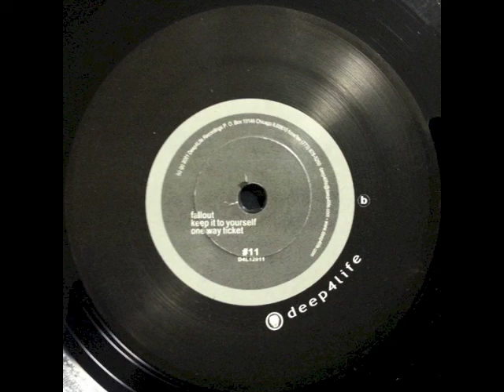J.Axel - Keep It To Yourself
Deep4Life ‎– D4L12011